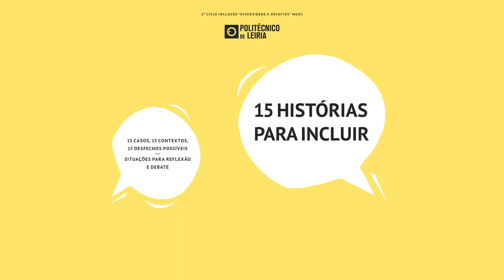15 Histórias para Incluir - Comunicar no silêncio